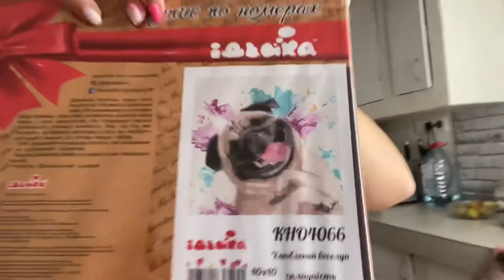Vlog: Тестируем наш велосипед doona liki trike s5👩‍👦 Картины по номерам🥰 Кормим козу🐐 IrishaDay